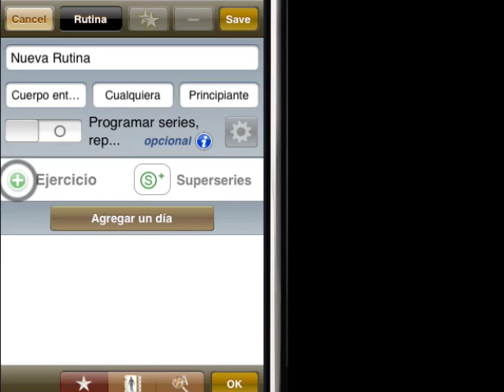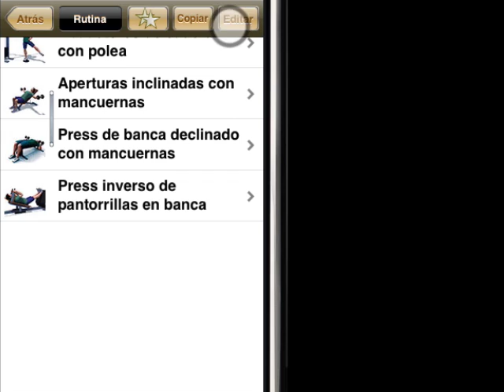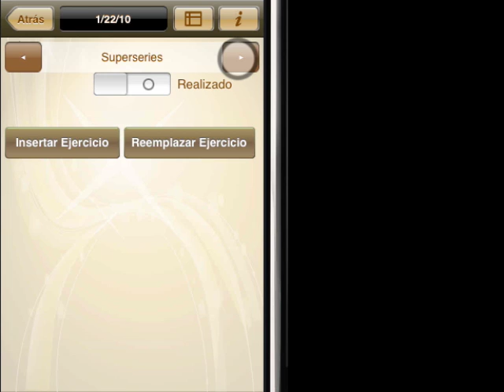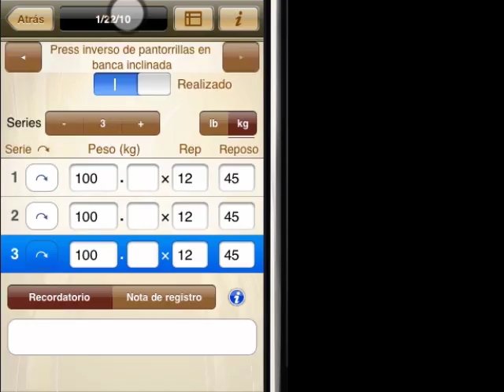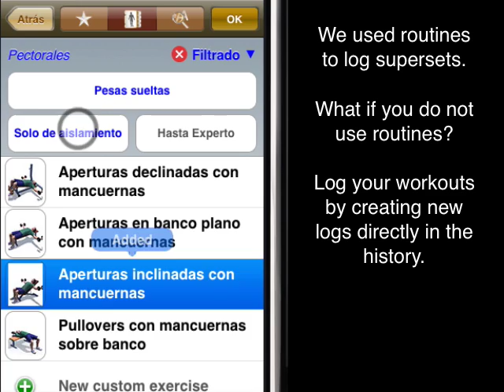GymGoal Secrets - Supersets - Spanish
How to use supersets in GymGoal.